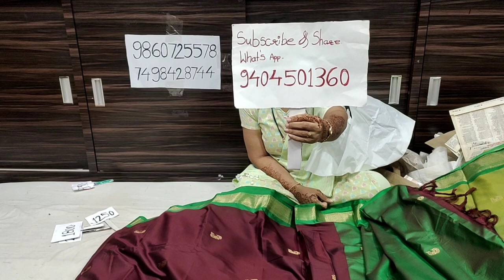mansoonofferfromsaikrupapaithani|besttrendysareecollectionbookon7498428744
Saikrupa Paithani And Silk Sarees
291/92 Hudco Colony
Near Datta Mandir
Yeola - 423401